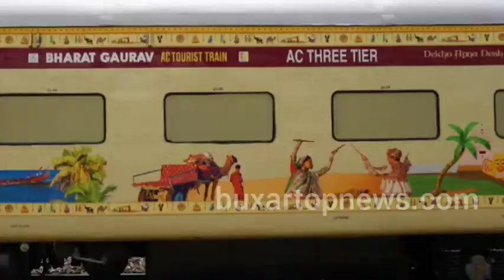केवल 20 हज़ार रुपये में भोजन, आवासन के साथ रेलवे करा रहा ज्योतिर्लिंगों व शिरडी का दर्शन ..